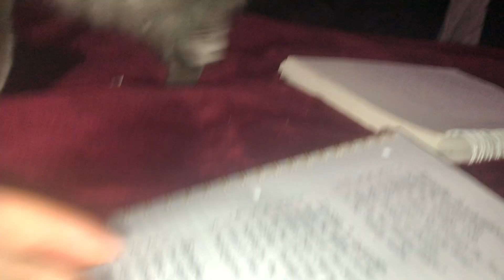Artie Cat Loves Cookie Cat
Shy Artie likes to keep track of Cookie